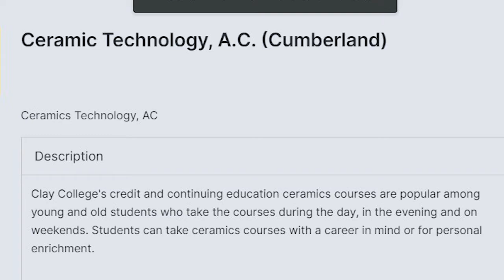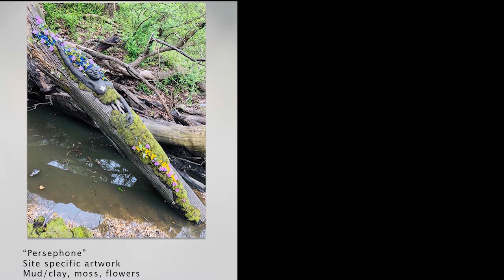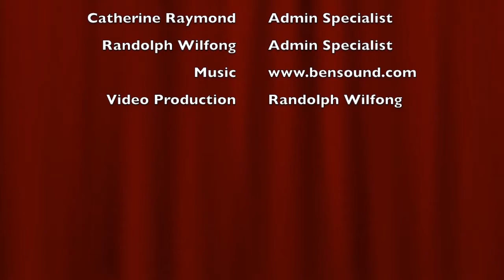Ceramics Program at Rowan College of South Jersey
Meet Jackie Sandro-Greenwell, Director of Fine Arts, based at the Arts and Innovation Center of Rowan College of South Jersey.  Learn how you can start building your art portfolio from day one at RCSJ, where you'll gain hands-on skills while staying safe close to home.  Non-majors are welcome to take ceramics and art classes to learn new skills.  She'll be happy to set up a live Zoom appointment for advisement.